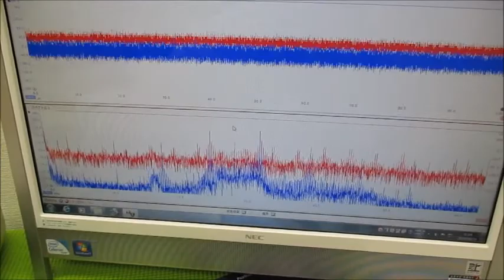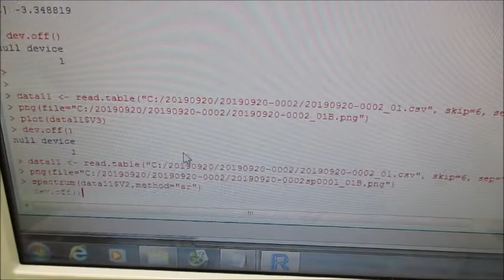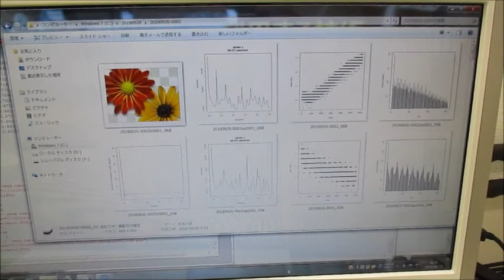メガヘルツの超音波発振制御プローブを利用した実験動画 ultrasonic-labo